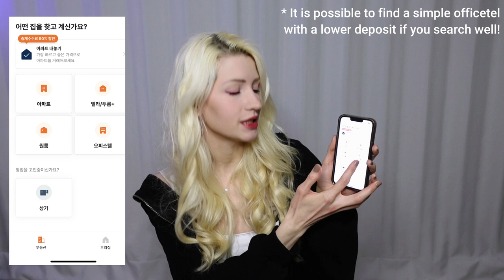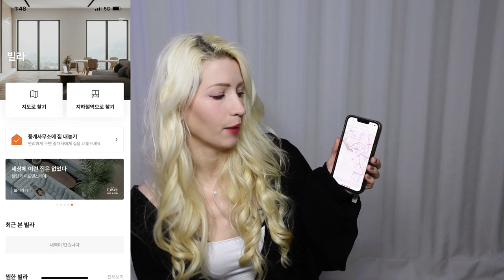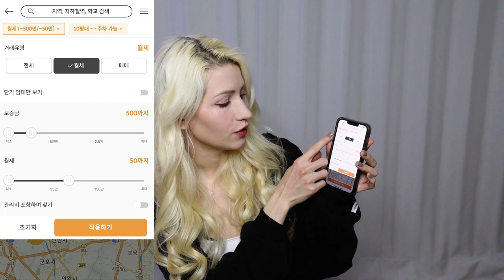CHEAP & REALISTIC Apartment hunting in Seoul, South Korea (With useful phrases in Korean)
Hi, loves! In this video I'm showing you the REALITY of cheap apartment hunting in Seoul, Korea! From how and where to find the best deals to everything you need to know and keep your eye open for when checking out your potential new place WITH real pictures and PRICES ! Welcome to Korea and LET'S GO, baby!

Useful phrases when talking with your real estate agent/ landlord:

I'm looking for a 0ne-two room with 5Mil deposit and around 500k monthly rent: 500에서 50에 원/투룸 찾고 있습이다!
How much is the deposit? 보증금이 얼마예요?
Can they lower the deposit? 보증금 좀 내려주시면 되나요?
How much is the rent here? 여기 월세 얼마예요?
What kind of options (appliances) are in the apartment? 옵션이 있나요?
Is this a safe neighborhood? Are there street cameras? 여기 안전해요? CCTV있나요?
Can you renovate the apartment before I move in?/ Can you change the wallpaper/ flooring before I move in? 도배 해주실거죠? 벽지/바닥 새롭게 해줄 수 있나요?
I'd like to sign a 1 year contract! 1년 계약할게요!
(If you KNOW you'll be renting for more, better sign a 2year contract so you get both years for the same lower price! Otherwise as the prices go up, next year when you want to re-new the contract they might increase the rent)

If you need any other phrases, ask in the comments and I'll help you out :)